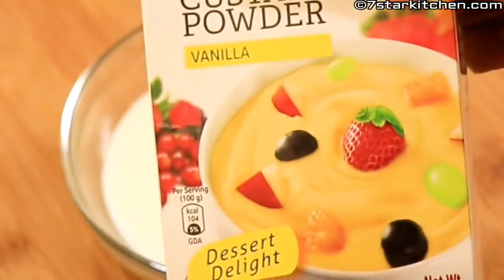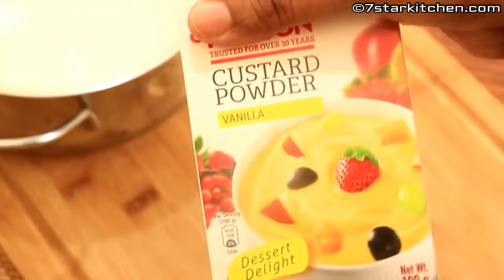Custard ice cream घर की चीजों से बनने वाली क्रीमी आइसक्रीम बिना Whipping cream के Custard ice cream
Ingredients required are (with cream): (1st recipe)
Milk - (1/2 Litre + 1/4 cup)
Dry fruits

The ingredients required are as follows (without cream): (2nd recipe)
sugar as per taste (1/2 cup)
orange food color 1 pinch (optional)